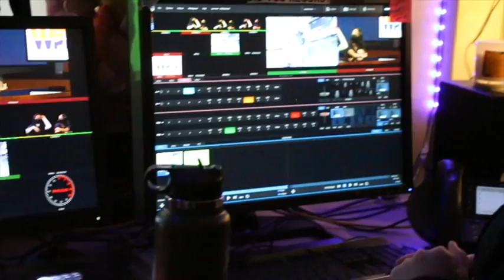COHS WPTV - 1/24/22